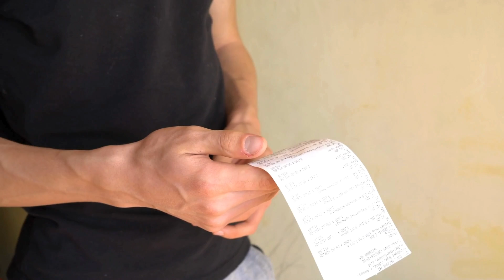3 Secrets to Diagnosing HVAC! - Troubleshooting HVAC Secrets!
In this video, Joshua Griffin goes through three secrets to diagnosing HVAC that a lot of homeowners are up against when dealing with contractors. Some of these contractors are up to no good, but some just simply are learning. These secrets may help you and dealing with contractors and finding out if something has been misdiagnosed, or if you were dealing with a shady contractor.